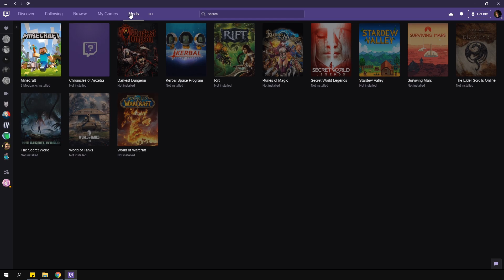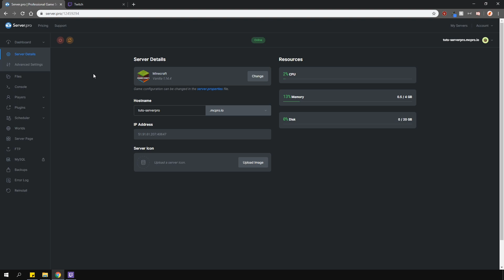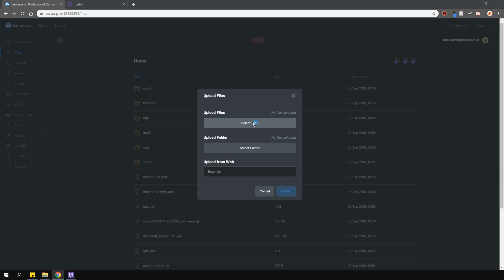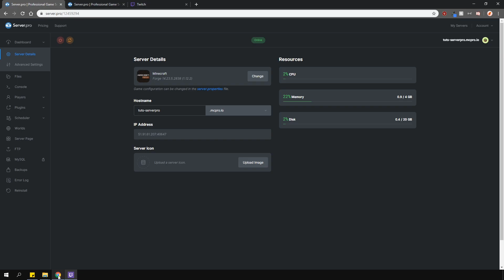How to Install RLCraft on Your Server - Minecraft Java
In this tutorial, we teach you how to install and setup the RLCraft modpack on your Minecraft server. This pack is made by Shivaxi and is quite resource intensive, so make sure you allocate at least 4GB of RAM memory to your client and server.